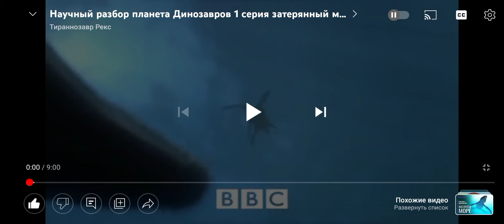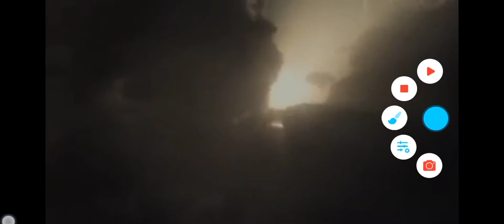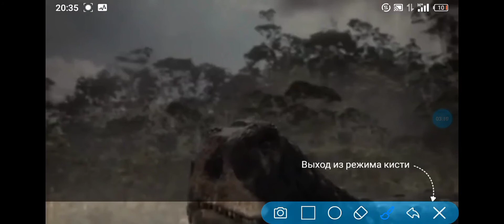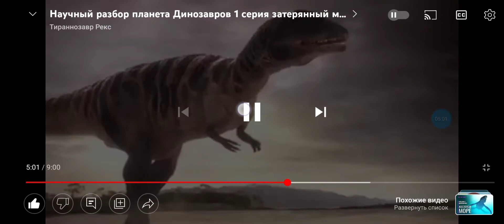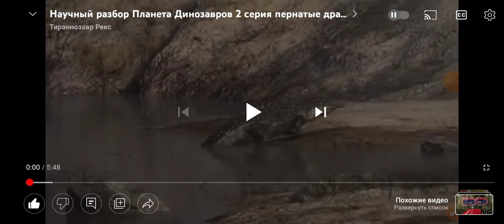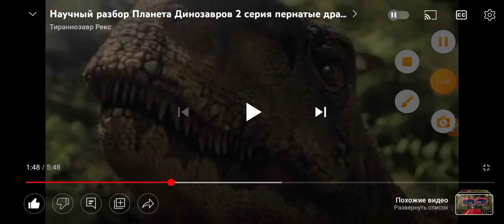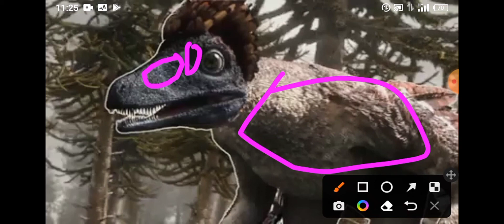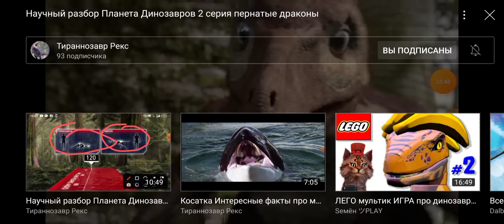Реакция на Андрея и «Планету Динозавров». 1 часть.